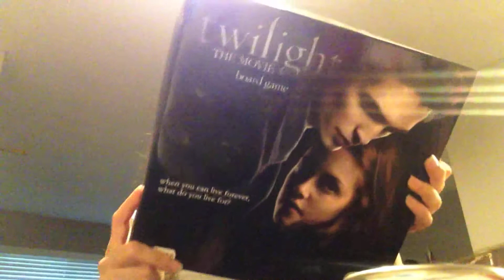Last day of Vlogust :( Vlogust 31, 2014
THUMBS UP if you're excited Vlogust is back! :)

What is Vlogust??
Vlogging everyday in August...duh! ;)